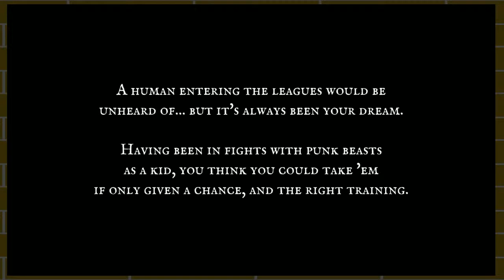MONSTER LEAGUE?! | Beast Boxing Turbo | Part 1 | Colossal Arcade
An artfully designed first-person boxing game with freestyle arcade action in which you punch a turkey in the face.

Beast Boxing Turbo is a challenging first-person boxing game with fast-paced freestyle boxing action. You play a secret human boxer in a beastly world. She's outmuscled, undersized, and in way over her head. Can she master the skills needed to get to the top of the legendary boxing leagues of Beasthalla?

Develop a fighting rhythm between attack and defense, and don't give up hope if you can't beat these monsters on your first try. There's a host of skills to train, and new gear to acquire that can give you an edge in the ring. Build up your boxing skills to match your personal style, and beat the grand champion of the Ultra League to unlock NewGame Plus mode and reach a new level of challenge.

PRESS AND REVIEWS:

"True PC Gaming, Best of 2012" - Adam Ames, True PC Gaming
"the game plays like a modern-day Super Punch Out" - Aaron Righter, Indie-Love
"Beast Boxing Turbo believes in the old-school joys of quick reflexes and combo mastery." - Becky Chambers, The Mary Sue
"a lovely hand-drawn art style" - Jim Rossignol, Rock Paper Shotgun

KEY FEATURES:

Fast-paced arcade gameplay and controls: Controls optimized for gamepad and keyboard that will let you deliver combos with quick straight punches, high-powered hooks and uppercuts.
Powerful Opponents: From Steve the Fitness Skeleton to Kamander the Snake Cyclops Sensei, these monsters are going to eat you for breakfast... until you can interrupt their devastating attacks to take their league titles!
In-Depth Training: There's a lot to learn in Beast Boxing - a lead-hand jab is way more likely to hit than an right uppercut... unless your opponent's guard meter is low in the middle of a sweet combo. Never fear, though, there are plenty of training sessions that Coach Piglas will put you through!
Customizable Gear System: What would a fantasy game be without armor? As you build up your fight winnings, spend it on useful character gear. Equip the right stuff for an opponent, and you can come out ahead in a tough matchup.
Awesome Monsters: With 12 fantasy opponents designed by Khang Le of Adhesive Games, art director of Hawken, you'll be up against some of the weirdest creatures to ever grace your computer screen... and then they'll give you the first-person boxing fight of your life!